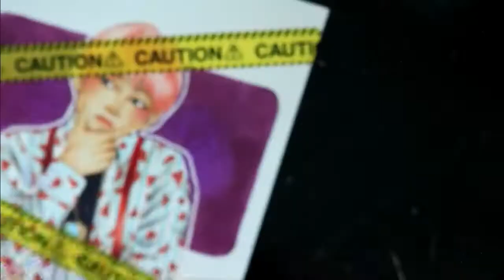BTS Taehyung Idol Copic Art!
OK, so first let me explain what happened. I had scheduled this video and planned on using Youtube's free music or whatever, but I didn't like any of the song/music they had to offer so I decided to look for a website that offered royalty free music (which I found), then I had to add the new music and re-download the video. Short story...I forgot about the video and just decided to delete it and re-upload it...yeah.

ANYWAYS! Love BTS! Love there song Idol! 10/10 would recomend.

Also, I want to improve on using Copic markers and learn new techniques so there may be more Copic art videos,  just as soon as I finished my little BTS Village series...just two more members left!